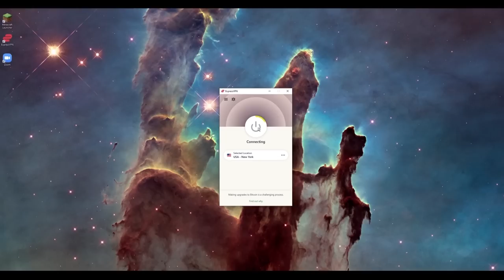My Ultra Detailed Base Interior :: Hermitcraft S9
Minecraft time on the Hermitcraft Server Season 9 SMP Episode 26. and get 3 months of ExpressVPN for free.

Today on the Hermitcraft Minecraft SMP,  we are part of the horse race of the century against Etho! Later we begin working on the interior of our megabase.